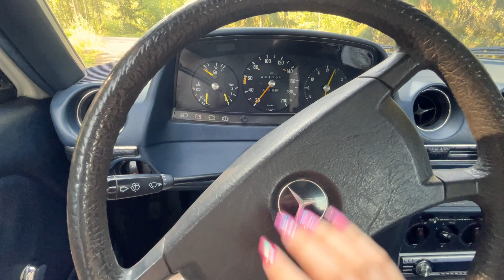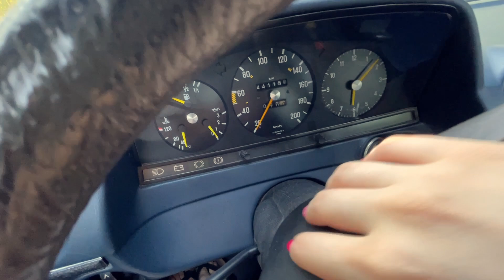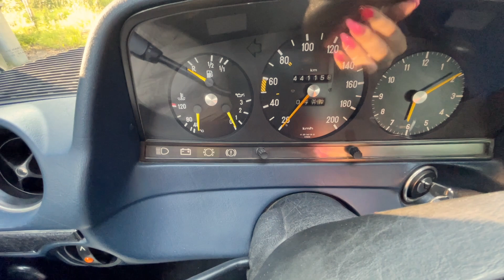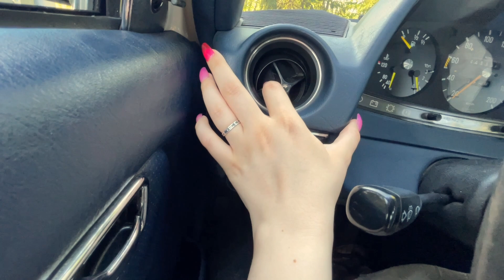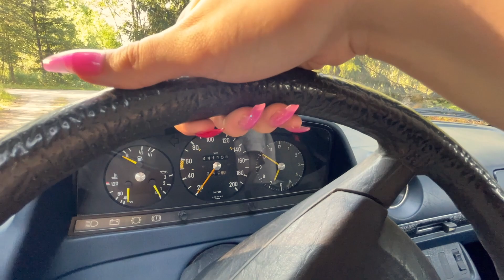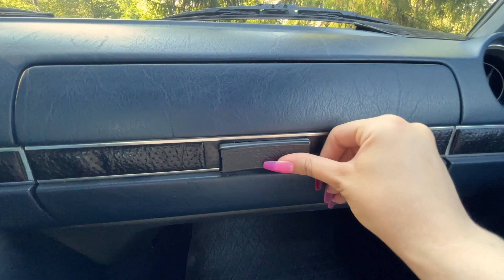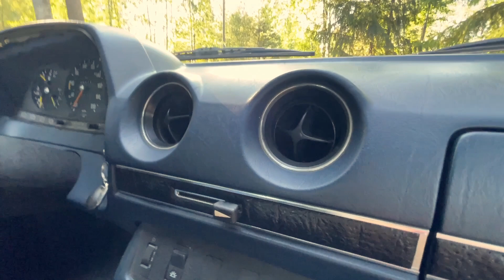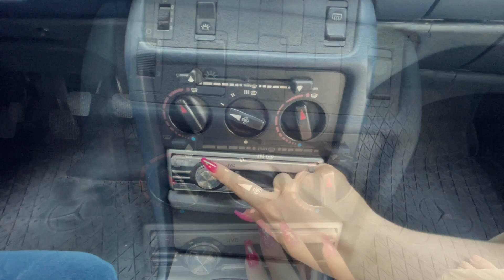ASMR LO-FI CLASSIC CAR | Tapping & Scratching | Mercedes 200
Hi angels!

Today I bring you a very special video in a classic car! This is a Mercedes 200 from 1982 in amazing shape, which I had the privilege to test and make a video for you 😍 I'll be tapping, scratching and making all sorts of different triggers with this car and my surroundings. Also, the lovely sun and forest around me kinda makes this video a public ASMR in nature. 🏞️ I really hope you enjoy this video!

⭐ If you enjoy my content and wish to support me further, I’ll leave my PayPal here 😘 All support is super appreciated! If you choose to contribute please let me know if I can thank you by saying your name in one of my next videos 💗

⭐ Watch me live every Saturday and Thursdays! (check the link below to know at what time!)

Much love!

—Mhyza

¡Hola mi ángel!

¡Hoy te traigo un video muy especial en un coche clásico! Este es un Mercedes 200 de 1982 en una condición impecable, el cual tuve el privilegio de probar y hacer un video para ti 😍 Estaré haciendo tapping, scratching y haciendo todo tipo de triggers diferentes con él y mi entorno. Además, el hermoso sol y el bosque a mi alrededor hacen que este video casi sea también un ASMR público en la naturaleza. 🏞️ ¡Realmente espero que disfrutes este video!

⭐ Si quisieras apoyarme de otra manera te dejo mi PayPal 😘 ¡Toda ayuda significa mucho para mí! Si decides apoyarme avísame si podría darte las gracias públicamente diciendo tu nombre en uno de mis vídeos 💗

⭐ ¡Ven a mi directo hoy y/o el jueves! (en el link de abajo puedes ver a qué hora será en tu país)

¡Cuídate mucho!

—Mhyza

seo:

asmr iphone microphone
asmr tapping en el coche
asmr in a car
asmr car triggers
asmr lofi
asmr mercedes